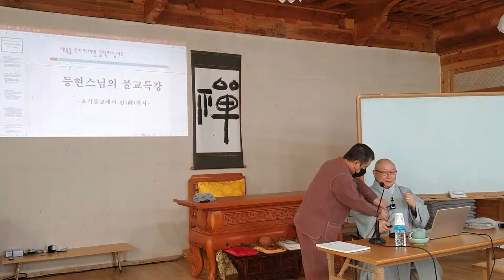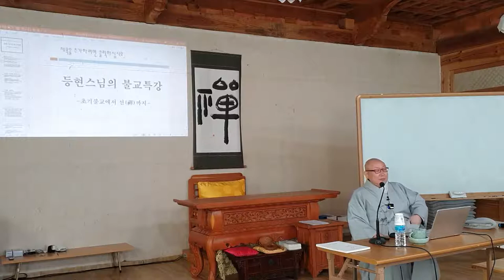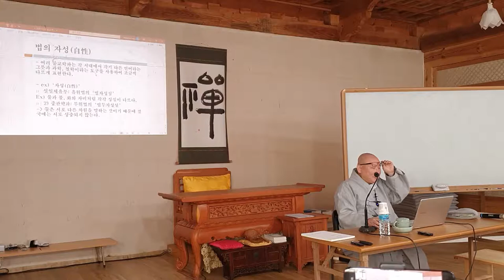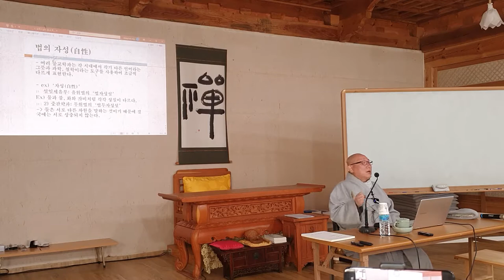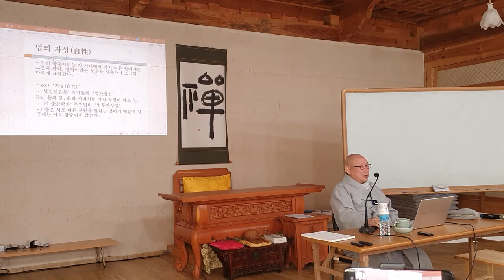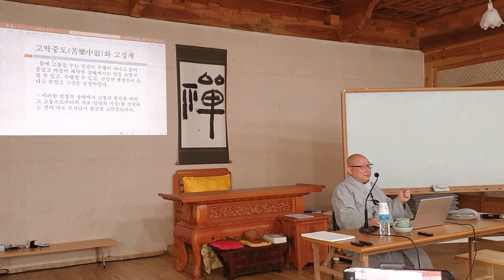등현스님 - 초기불교에서 선까지 1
초기불전 대학원 특강